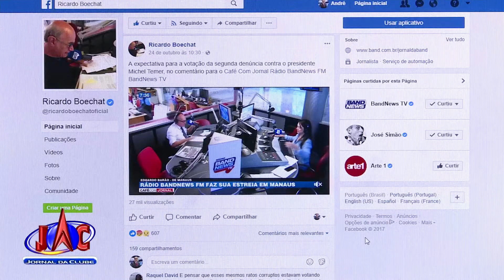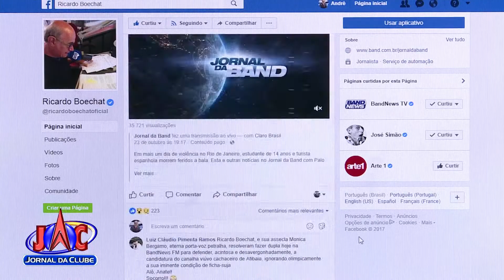Ricardo Boechat ministra nova palestra em Ribeirão Preto - Jornal da Clube (30/10/2017)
O apresentador do Jornal da Band concedeu entrevista ao Jornal da Clube e falou sobre vários assuntos.